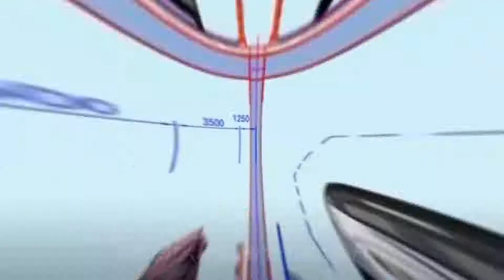最新!常泰长江大桥主体工程全面开工了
➤Thanks收看！